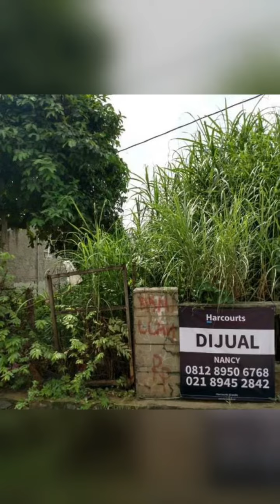Bekasi ( Fig Leaf Times Two )